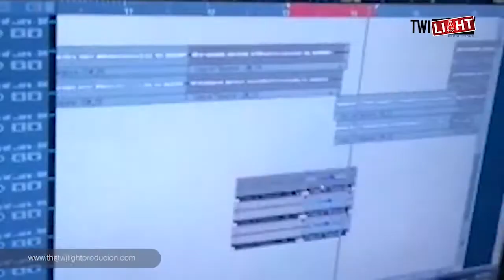Al jannat mall BTS